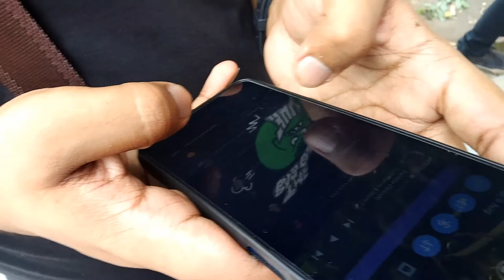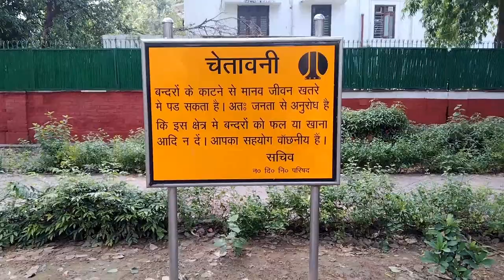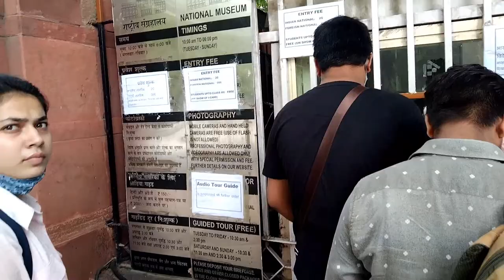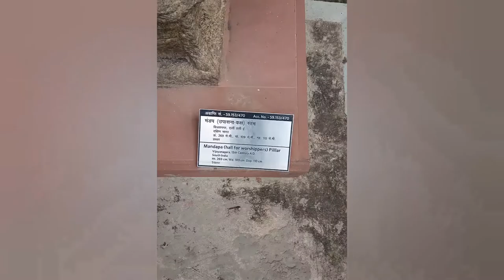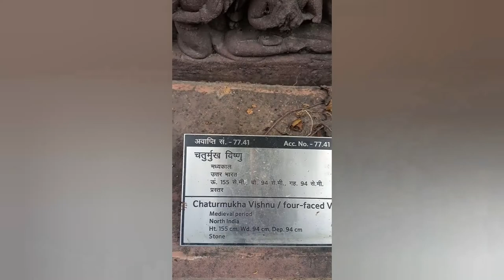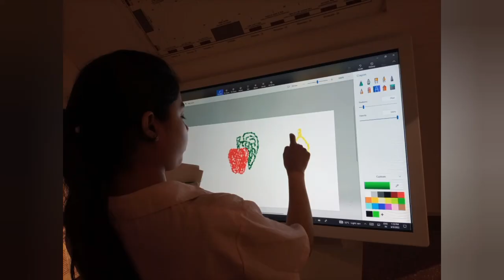A visit to largest Museum in India with my mates😍| National Museum of India | Itz Abhi Vlogs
The blueprint for establishing the National Museum in Delhi was prepared by the Maurice Gwyer Committee in May 1946. The National Museum also known as the National Museum of India, is one of the largest museums in India. Established in 1949, it holds a variety of articles ranging from pre-historic era to modern works of art. The museum has around 200,000 works of art, mostly Indian, but some of foreign origin, covering over 5,000 years.  the National Museum is under the administrative control of the Ministry of Culture, Government of India.

In case you are planning your Visit:

Metro Station - Udyog Bhawan(Yellow line), Janpath, New Delhi - 110011
Timings: Tue-Sun (10:00 AM to 6:00 PM)
(Closed on Mondays and National Holidays)
Entry Fee: Adults: Rupee - 20
Foreign Nationals: Rupee - 650
Students up to class 12th: Free entry (with I-cards).

Keep Vibing❤️